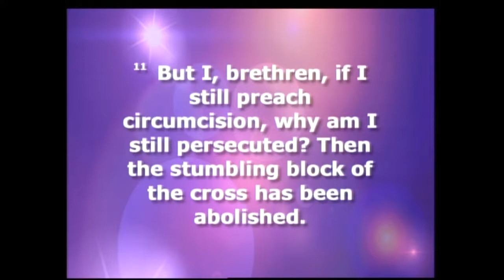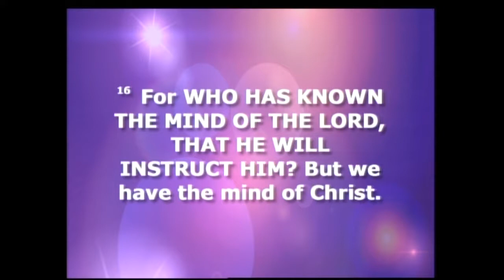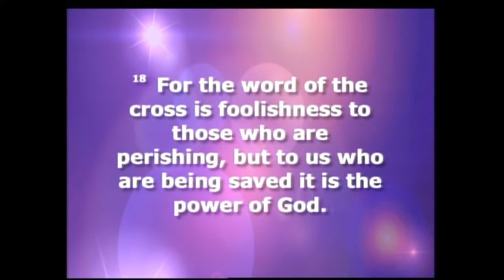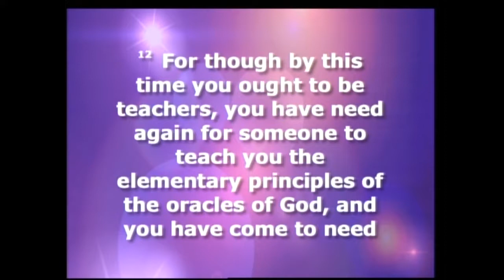The Scandal of the Cross 10 [Bishop Johnson] [12-30-18]